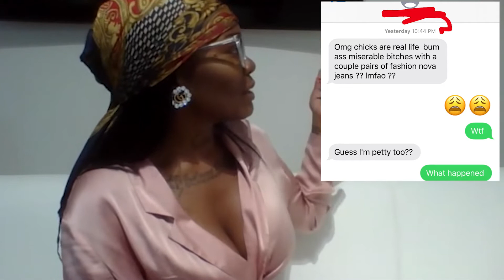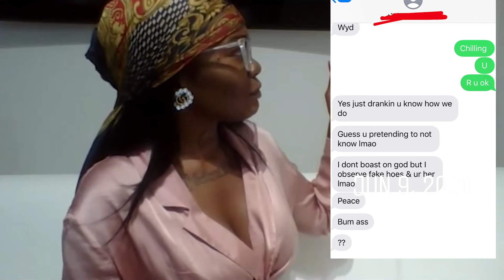Misery loves company‼️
Don’t ent it...💋